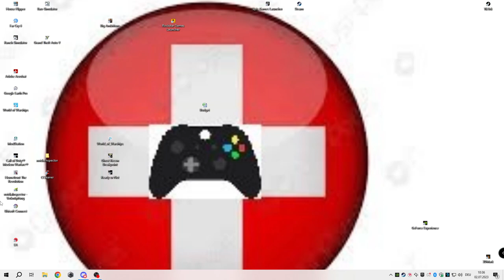Johan de Witt T9 -Im 10er und Superschiffe---Vernichter Auszeichnung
Du hast fragen zu dem Spiel oder suchst eine Community, komm auf unseren Discord.
Ich mache Lets Plays von Verschiedenen Games auf dem PC.
Allerdings findest du bei mir noch PS4 Games.
inzwischen bin ich auf den PC umgestiegen.

Hast du Vorschläge welche Spiele ich zeigen soll, dann schreibe es in die Kommentare.

Last uns eine Große Gruppe bilden und Spaß haben in Gta5 und anderen Games.

PC spiele von Steam.

In World of Warships haben wir noch Platz weitere Leute mit zu nehmen. Clan S-E-K
In unserem Clan geht es vor allem um den Spaß.

TS 3 ist vorhanden.
Übrigens, du findest mich auch auf Twitch.